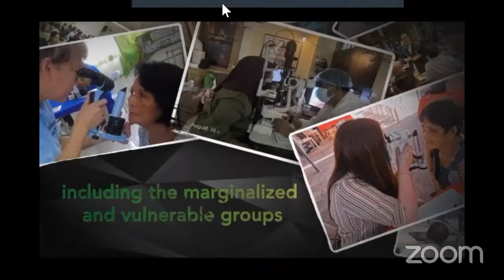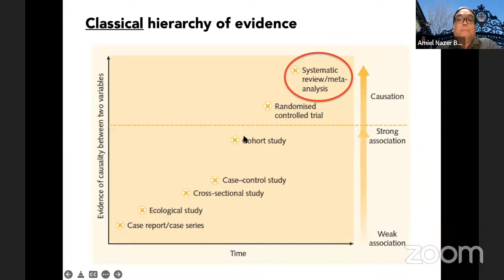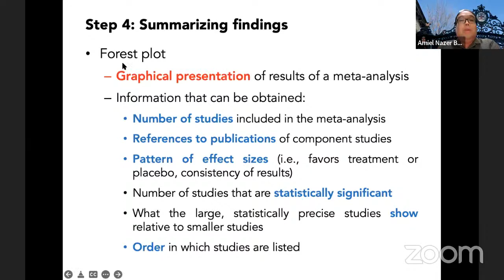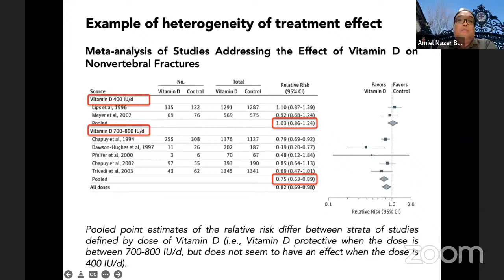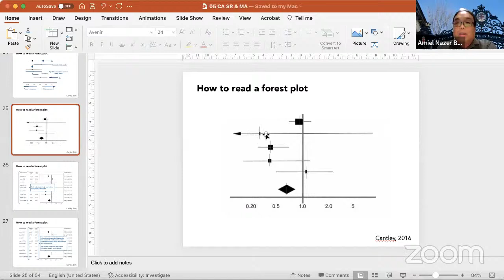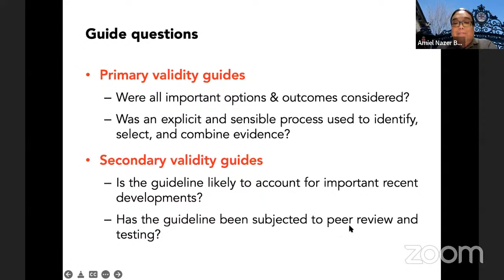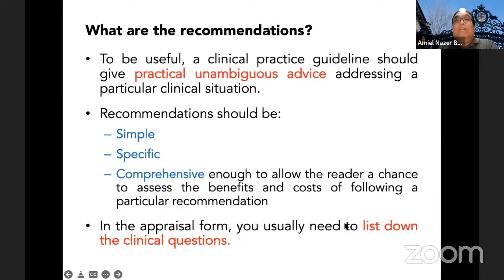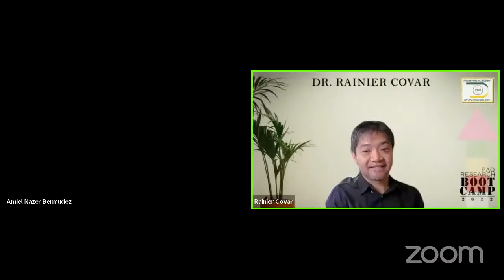PAO Research Bootcamp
Day 4 Research Bootcamp